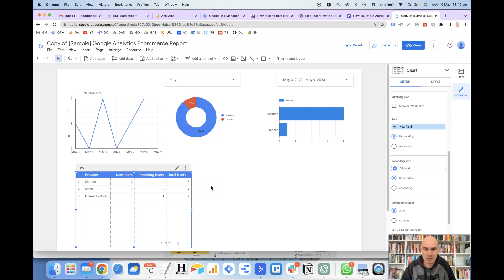How to Create a Calculated Field In Looker Studio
Do you want to take your data analysis to the next level?

Creating a calculated field in Google Data Studio can help you customise your data analysis and gain deeper insights. In this tutorial, I'll show you how to create a calculated field in Google Data Studio and explain how it can help you achieve your data analysis goals.

And if you have any questions or comments, please leave them in the comments section below.

The blog post version of this video can be found